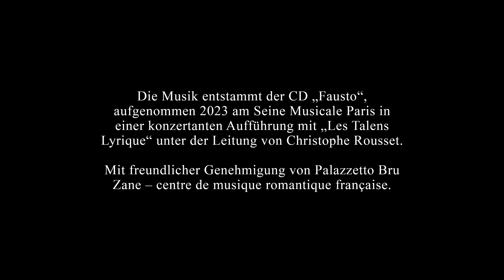Duett Mefistofele und Catarina (Auszug); aus: "Fausto" von Louise Bertin (Seine Musicale Paris)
Duett Mefistofele und Catarina (Auszug); aus: "Fausto" von Louise Bertin
(Mefistofele: Ante Jerkunica; Catarina: Marie Gautrot)

Im Sommer 2023 kam "Fausto" in Kooperation mit "Palazzetto Bru Zane – centre de musique romantique française" zur konzertanten Aufführung am Seine Musicale Paris. Von der daraus entstandenen CD präsentieren wir einige Ausschnitte, die einen musikalischen Eindruck der Oper vermitteln. Es spielt das Ensemble "Les Talens Lyrique" unter der Leitung von Christophe Rousset.

Deutsche Erstaufführung
FAUSTO
Opera semiseria in vier Akten von Louise Bertin
Libretto von Louise Bertin nach Johann Wolfgang von Goethes gleichnamiger Tragödie
Premiere am 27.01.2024 im Aalto-Theater